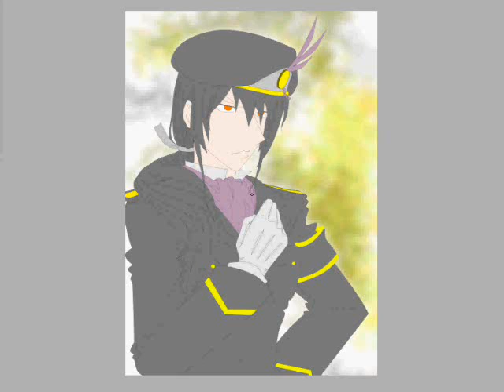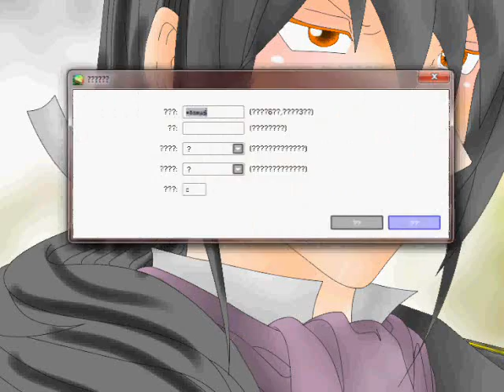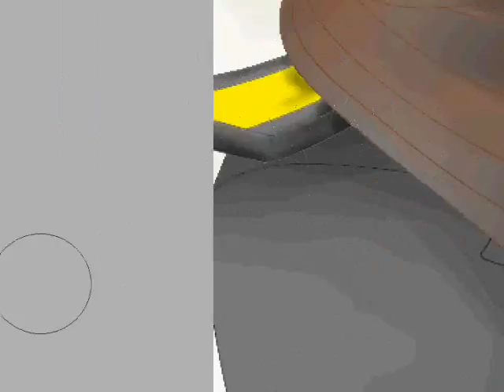2nd WIP - The Leftenant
My second WIP video, I just made the shadow n lineart colouring part =.= cuz if I start from scratch then it'll take too long which I have a very limited time. SORRY!

Tools:
Wacom tablet Bamboo Fun

Song:
Akira Yamaoka & Mary Elizabeth McGlynn - Hell Frozen Rain [Silent Hill: Shattered Memories OST]